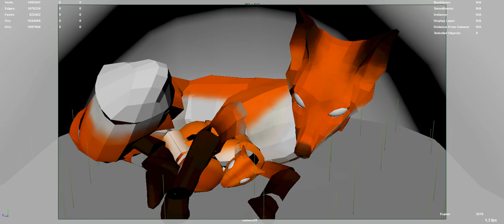Outro Shot 4a